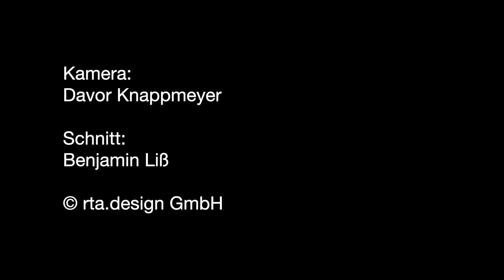Große Diesellache verschmutzt den Bodensee bei Nonnenhorn